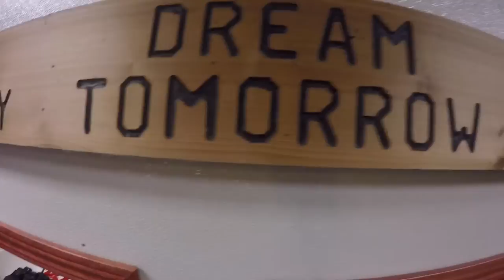"20 as 1" Trailer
A sneak peak to the upcoming movie/documentary "20 as 1." Where boys become men, follow the path of junior hockey players "living the dream" in hopes to advance their hockey playing careers to the next level. Behind the scenes footage showing you what the life of a Granite City Lumberjack looks like!